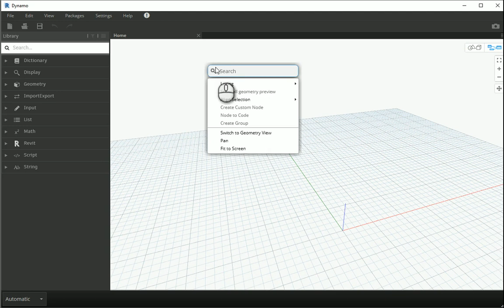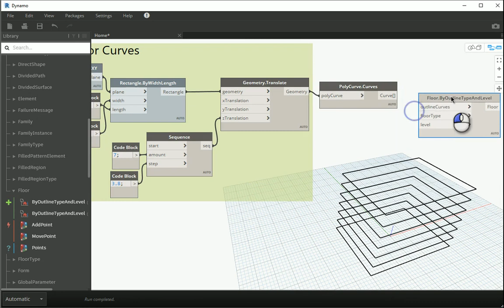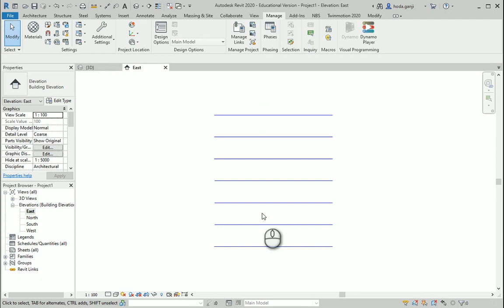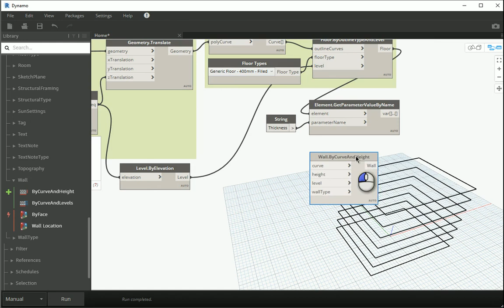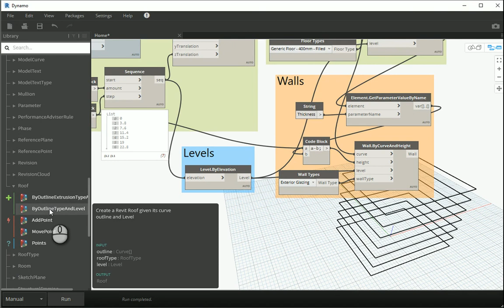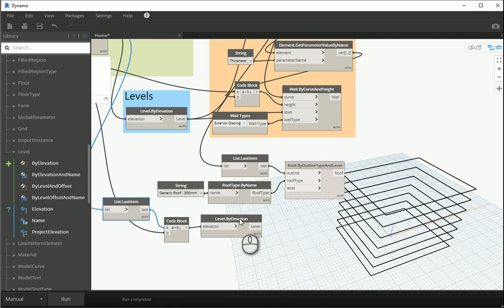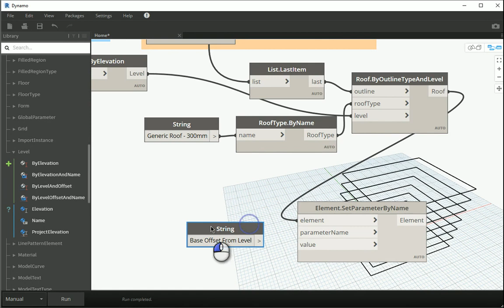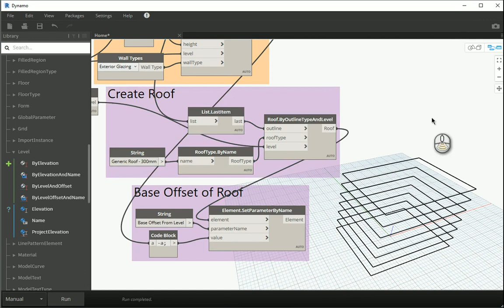Floors, Walls, Roofs in Dynamo, Revit 7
"This video shows how we can create levels by elevation and how to select the last item of the curves' list to create the roof."